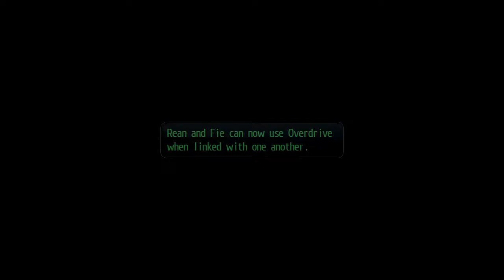Let's Play The Legend of Heroes: Trails of Cold Steel II - Part 13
Watch as I play through The Legend of Heroes: Trails of Cold Steel II on PS3 from Falcom and XSEED with commentary. This is the North American English release.